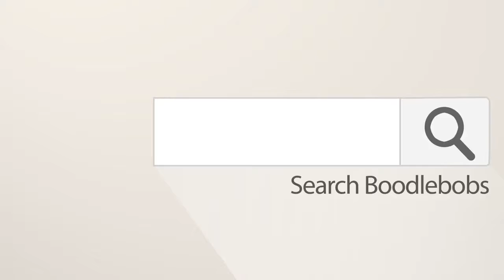Eva The Energetic Egg Timer Podcast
This  Short Story Audiobook is called Eva The Energetic Egg Timer.   Written and narrated by children's author Jo Kemp.   This story last for 5 minutes and its animation is designed to be relaxing (more of a moving night light) so that the story is the focus and not the visuals. Great for the car or as a relaxing bedtime story

Listening to bedtime story audiobooks helps build upon comprehension of narrative verse. The stories foster imagination and encourage visualization. Key skills linked to improved reading & comprehension.

The time spent with audiobook children’s stories can have important educational benefits.  With an audiobook, children hear models of fluent reading. That is, they hear an accurate reading of the text set at an appropriate pace, tone and expression.

It has been found that an audiobook has a positive impact on children’s oral reading and fluency. Audiobooks also allow children access to text that may be above their individual reading level, exposing them to more sophisticated vocabulary and sentence structure.

Our bedtime stories are available to download in audiobook (mp3) and PDF formats.  Our cartoons are available on youtube.